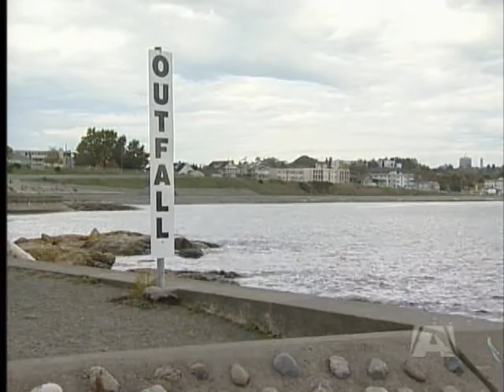Harper brings presence, but no local promises, to Vancouver Island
VICTORIA - How important is battleground Vancouver Island in the federal election campaign.

Prime Minister Stephen Harper was in Saanich Monday morning to launch the first full week of his campaign with his first policy promise.

The Conservatives laid out a plan for income splitting. But local candidates are hoping his mere presence will give their campaigns a boost.